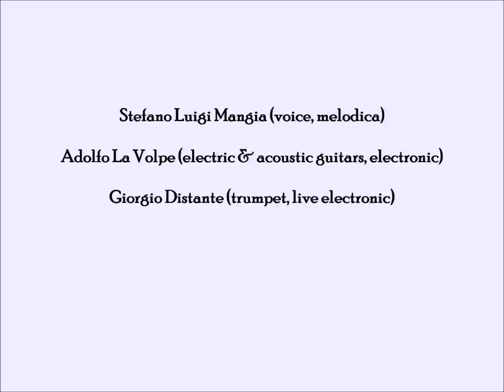Glad To Be Unhappy (S.L. Mangia/A. La Volpe/G. Distante)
Glad To Be Unhappy
(Leo Records, 02/2014, Cd LR 692)

Artwork Cover: Maria Teresa De Palma.

Stefano Mangia (voice, melodica), Adolfo La Volpe (electric & acoustic guitars, electronics) and Giorgio Distante (trumpet, live electronics) unite forces to create a concept album of original songs to explore emotional nuances about the beauty of suspense. The starting point for the concept was a ballad "Glad to Be Unhappy" written by R. Rodgers/L.Hart. Sonic atmospheres of cinematic appeal: close-ups and wide shots in slow motion, aimed to capture a memory of a melancholic, sepia-tinged film, of a faded photograph, of an introspective intimacy. A screenplay graced with flashbacks of improvisation conceived as narrative changes of the scenery.

1. Glad To Be Unhappy   (R.Rodgers/L.Hart)  -  6'05''
2. Brighten (for Teresa)   (A. La Volpe)  -  5'17''
3. The Solitude Of Things  (A. La Volpe)  -  3'55''
4. The Crisis  (S.L. Mangia)  -  5'40''
5. Rush  (S.L. Mangia)  -  4'04''
6. Is This Your Time?  (S.L.Mangia)  -  4'50''
7. Is Love An Illusion? (S.L.Mangia)  -  4'34''
8. Purple, Lavender, Black  (A. La Volpe)  -  7'39''
9. Unhappy To Be Glad  (S.L. Mangia)  -  5'44''

Very special thanks to: Maria Teresa De Palma, Valentina Serra, Massimiliano Stano, Fabrizio Versienti, George Perec and Joni Mitchell who inspired the lyrics of "The solitude of things".